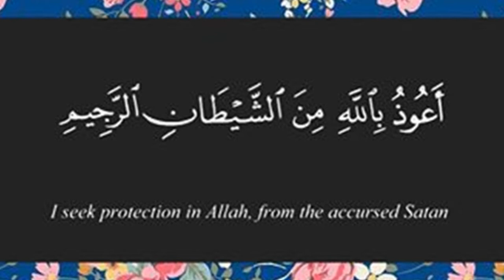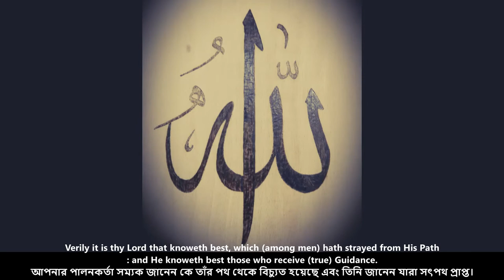Best Quran Recitation | Most beautiful Quran Recitation | Surah Al Qalam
► Recited by: Omar Hisham Al Arabi, Heart Touching Quran Recitation - Omar Hisham,  Best Quran Recitation, the most beautiful Quran Recitation|| Heart Touching || Really emotional ||, surah qalam omar hisham al arabi, Surah Qalam with English and Bangla Meaning, Full Quran 1- 30 Para ,সু মধুর কন্ঠে সম্পূর্ণ ৩০পারা কোরআন তেলাওয়াত। al quran, quran explorer | Bangla Quran - Quran Sharif - Quran Tilawat - Al Quran Bangla - Quran recitation with Bangla translation - quran tilawat with bangla translation - আসসালামু আলাইকুম, প্রিয় শ্রোতা: কুরআন শুনা ও অন্যকে শুনতে সাহায্য করা নেক আমল বা সৎকর্ম।